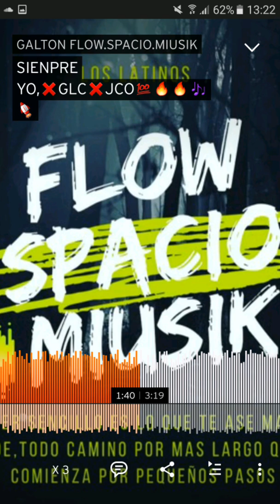SIENPRE YO ❌GLC❌JCO🛸🚀🎶🔥🔥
SPACIO MIUSIK 🚀